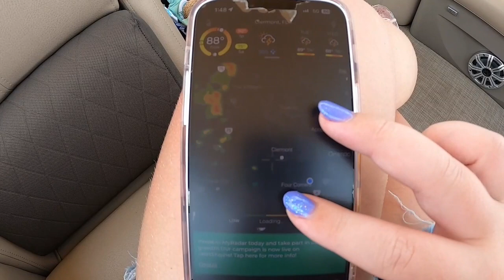Pontoon Boat and Artist Point!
Hi!! We switched from Bay Lake to Grand Floridan and then we rented a Pontoon boat and went around the Seven Seas Lagoon. Afterwards, we ate at Artist Point in Wilderness Lodge. Enjoy!!

-Abby